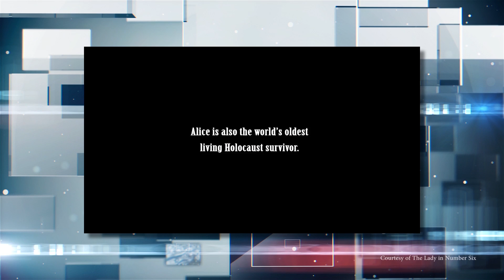Inside Israel (Shabbat Night Live): March 7, 2014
Ariela Steagall reports on positive news from Israel on the March 7, 2014 episode of Shabbat Night Live.

Topics include:
- Win-Dixie Goes Kosher
- The Lady in Number 6: Music Saved My Life